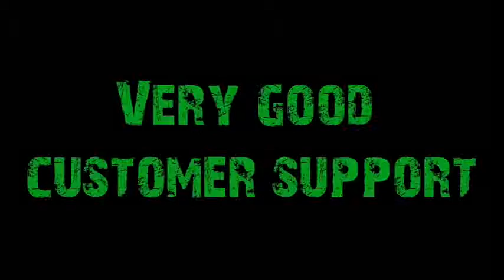LED fan, hologram projector, 3d hologram, hologram fan, 3d animation, hologram, 3D logo, 3D video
Please, visit my Fiverr.com account for order custom animation and 3D video for hologram fan, Transparent led screen, any 3D Logo animation, etc.:

You can buy my works here (HD video mapping looped video for VJ and visual show 3d):